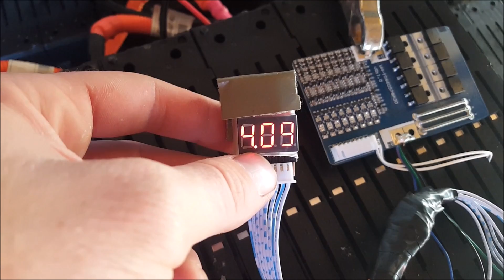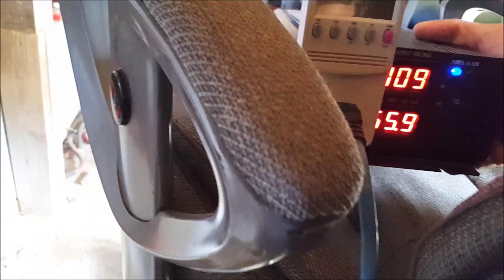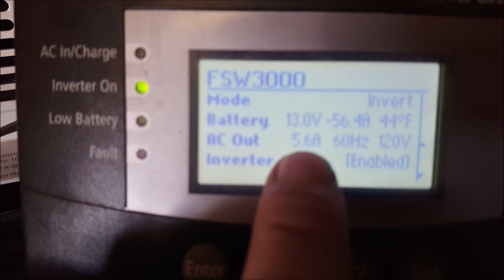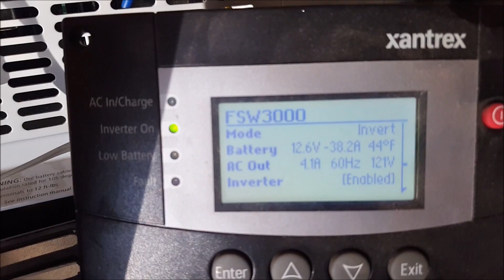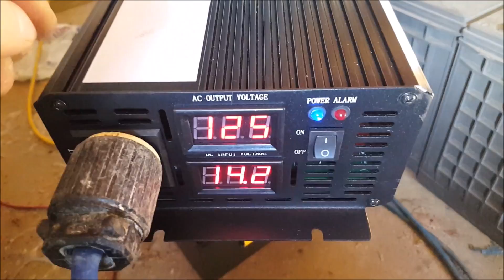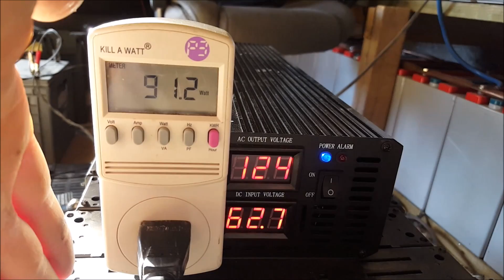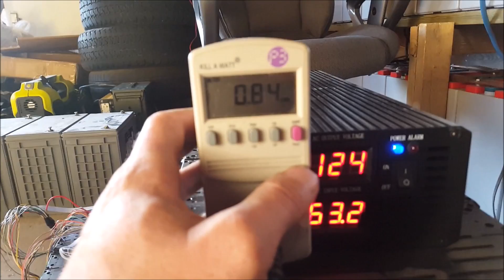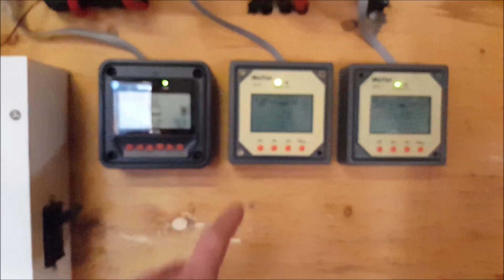Power Wall Gets A New Charger & More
more playing around with the DIY power wall project.